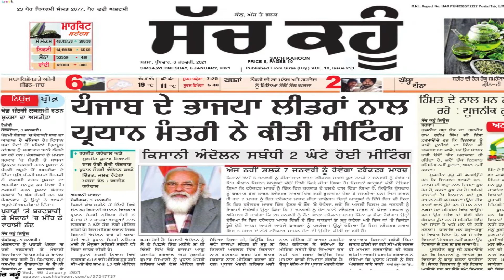साध-संगत द्वारा इस तरह मनाया गया डेरा सच्चा सौदा में पावन अवतार दिवस